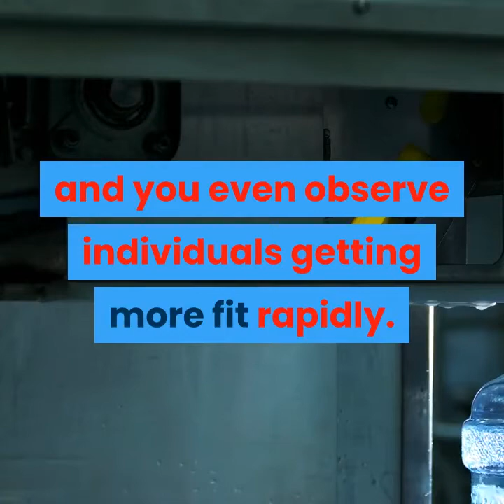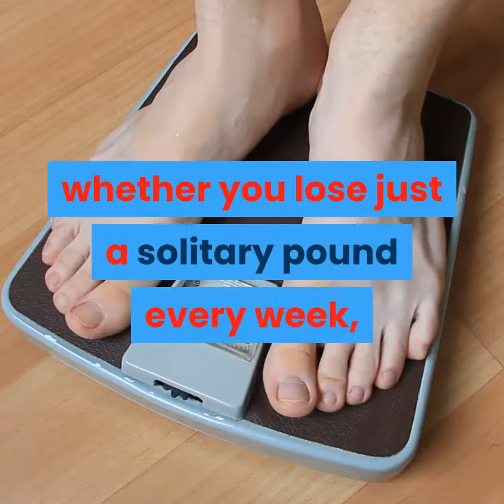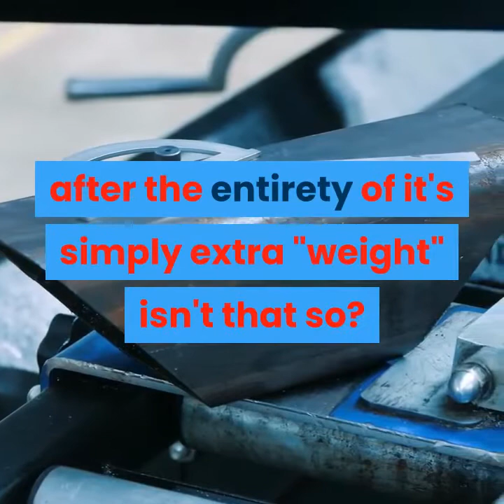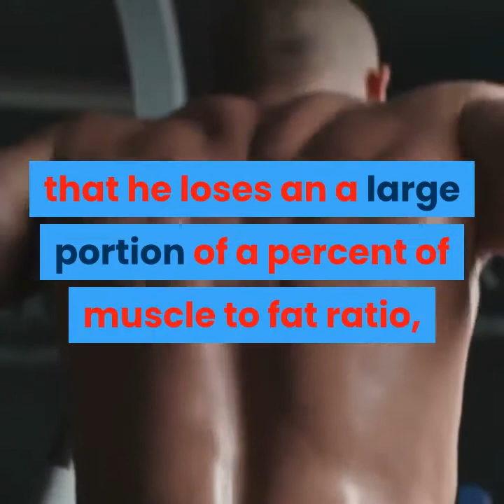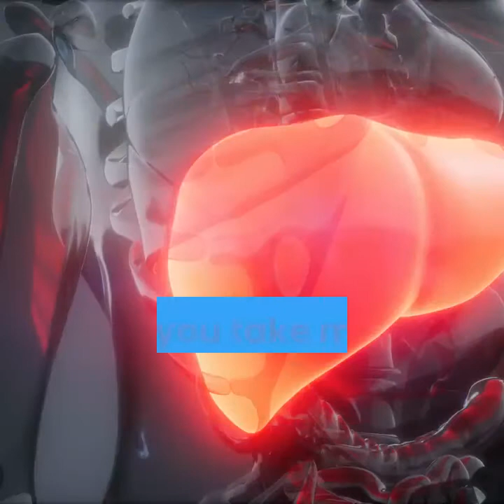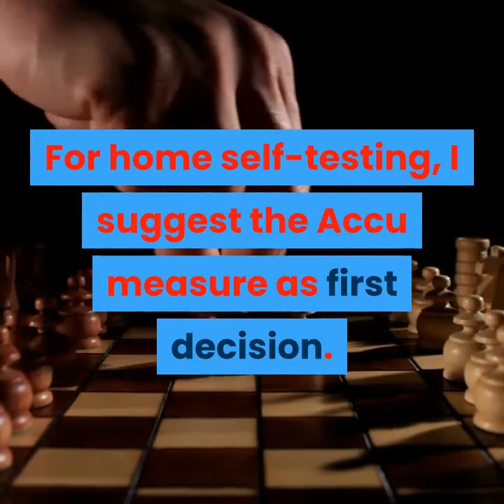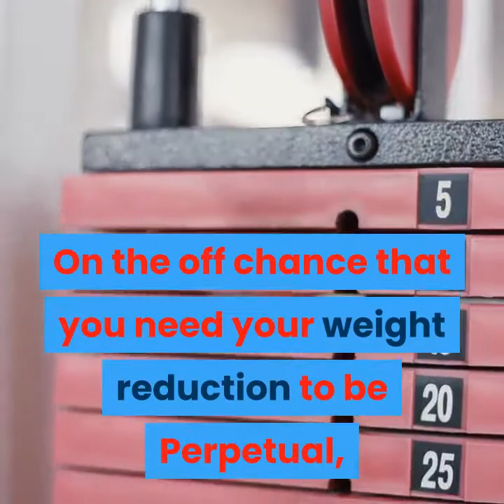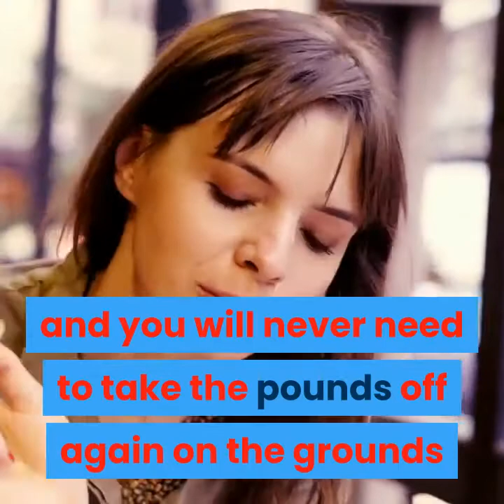Weight Loss Through Dietary Supplements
RESURGE - All In One. Easy Weight Loss Solution

Tolerance. It's the one thing you never appear to have when you have a muscle to fat ratio issue. You need the fat gone and you need it gone at this point! What's more, why not? It appears to be so do-capable. Wherever you look, you peruse and hear guarantees of brisk weight reduction and you even observe individuals getting more fit rapidly. We have unscripted television shows that really urge individuals to endeavor "outrageous" body makeovers or see who can get in shape the quickest, and the champs (or will we say, the washouts), are remunerated liberally with fortune, popularity and congrats.

For instance, we should take a 260 pound man who has a ton of muscle to fat ratio to lose - how about we call it 32%. With 32% fat, a 260 pounder has 83.2 pounds of muscle to fat ratio and 176.8 pounds of fit mass. Utilizing this model, how about we take a gander at a couple of potential situations with misfortunes running from two to four pounds for every week.

Weight reduction Situation 1:

Assume our 260 pound subject loses four full pounds rather than the suggested two pounds for every week. Is this awful? Indeed, we should see:

On the off chance that he loses an a large portion of a percent of muscle to fat ratio, here are his body piece results:

256 lbs 31.5% muscle versus fat 80.6 lbs fat 175.4 lbs slender weight

Out of the four pounds lost, 2.8 pounds were fat and 1.2 were lean mass. Not a debacle, yet not great either. 30% of the weight lost was lean tissue.

Weight reduction Situation 2:

On the off chance that he loses an a large portion of a percent of muscle to fat ratio and just three pounds, here are his outcomes:

257 lbs 31.5% muscle to fat ratio 80.9 lbs fat 176.1 lbs fit weight

These outcomes are better. In spite of the fact that he lost less body weight than situation one, in this occasion, 2.3 pounds of fat and just 0.7 lbs of slender mass were lost.

Weight reduction Situation 3:

Consider the possibility that he just shed two pounds. Here are the outcomes:

258 lbs 31.5% muscle to fat ratio 81.2 lbs fat 176.8 lbs slender weight

These outcomes are great. Despite the fact that our subject has just shed two pounds, which appears to be moderate, 100% of the two pound weight reduction originated from fat.

Weight reduction Situation 4:

Presently how about we guess he sheds three pounds yet he loses more muscle to fat ratio: .8%

257 lbs 31.2% muscle versus fat 80.2 lbs fat 176.8 lbs slender weight

These are the best aftereffects of all. At the point when the week after week fat misfortune is .8%, 100% of the three pounds lost is fat.

So the response to the inquiry is yes - it's sheltered to lose multiple pounds every week... however, just if the weight is all fat or if nothing else for the most part fat with insignificant lean mass misfortunes.

In the event that you take model one - with 30% slender tissue misfortune and exacerbate that over a couple of months, you're discussing an enormous muscle tissue misfortune which can drastically hinder your digestion and transform you into just a "thin chunky individual" (an individual with low body weight since they lost all their muscle, yet at the same time holding difficult muscle versus fat since they hindered their digestion).

From actually many customer contextual investigations, I can affirm that it's uncommon to lose more than 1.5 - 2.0 lbs of weight every week without losing some muscle alongside it. On the off chance that you surpass 2.0 to 3.0 pound every week, the likelihood of losing muscle is very high. On the off chance that you lose muscle, you are harming your digestion and this will prompt a level and eventually to backslide.

The quick weight reduction being advanced by the media for appraisals and by the weight reduction organizations for benefits today makes it significantly harder for those of us who are genuine wellness and sustenance experts on the grounds that our customers state, "Yet take a gander at someone or other on television - he shed 26 pounds in seven days!"

Indeed, however 26 pounds of WHAT - and do you have any thought what the drawn out results are?

Do it the correct way - the solid and reasonable way. Remove the pounds gradually with a smart nourishment and exercise program - make this another way of life, not a race, and you will never need to take the pounds off again on the grounds that they will be gone always the first run through. No more yo-yoing.